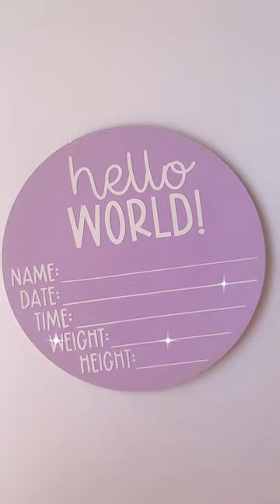'Hello World' Birth Announcement Plaques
Give the gift of beautiful newborn photos and a birth keepsake in one! 👶🏻 These 'hello world' birth announcement plaques make the perfect baby shower gift - they’re available in 2 designs and 11 different colours to suit every style